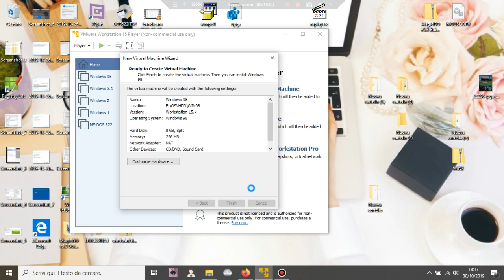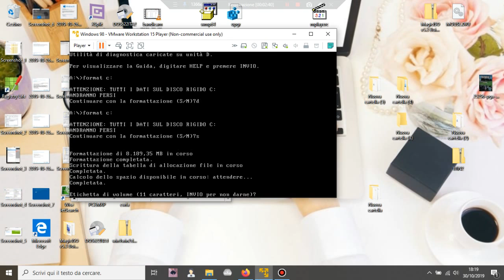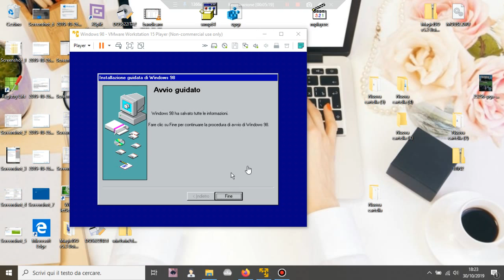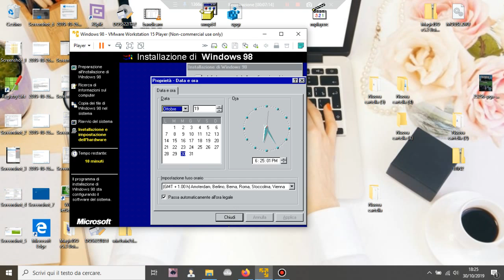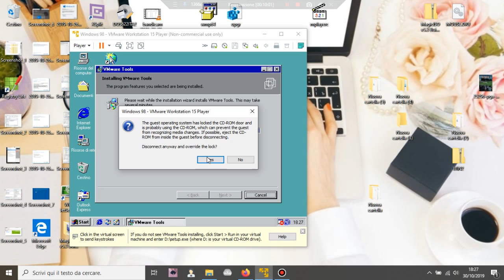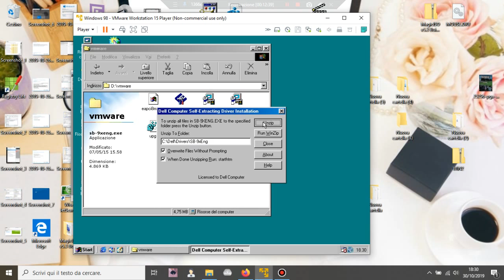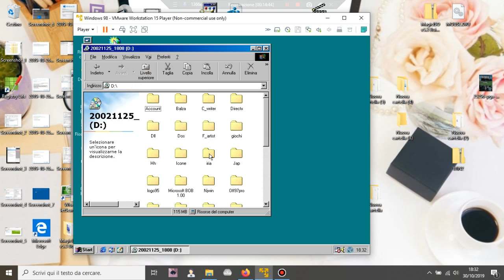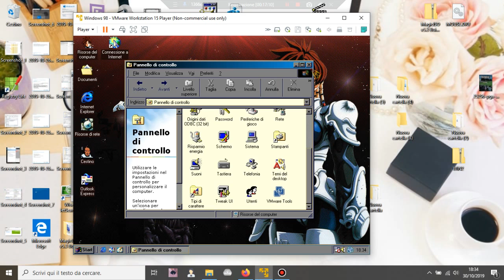WINDOWS 98SE VMWARE PLAYER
floppy boot 98
fdisk
format c:
cd-rom W98
e:
setup